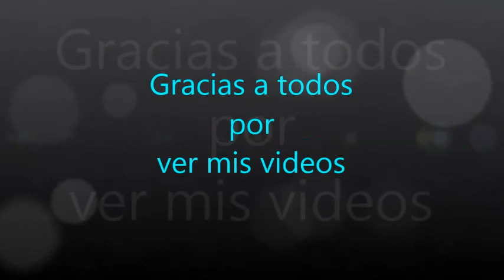2696.- 3ª Parte '' Para Anna70 '' ( Para Maloes )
3ª Parte '' Para Anna70 '' ( Para Maloes )